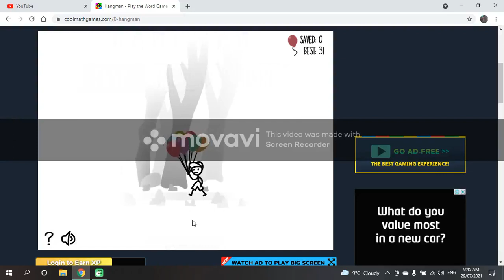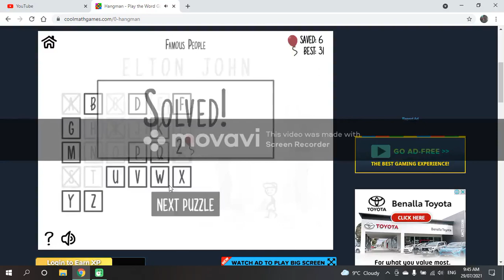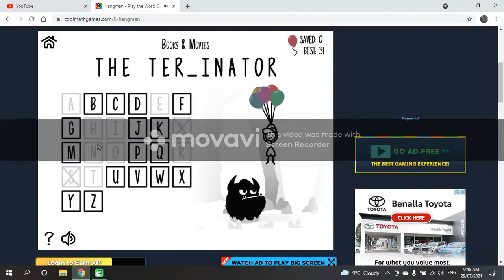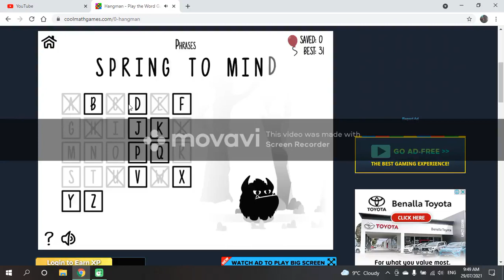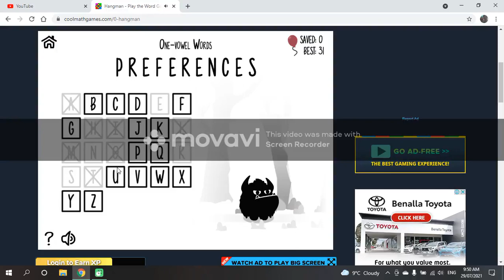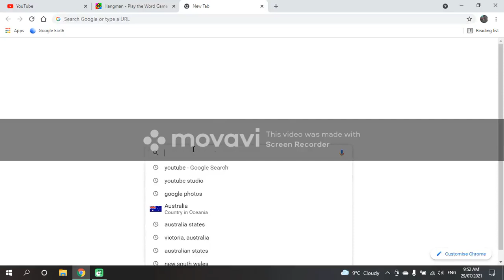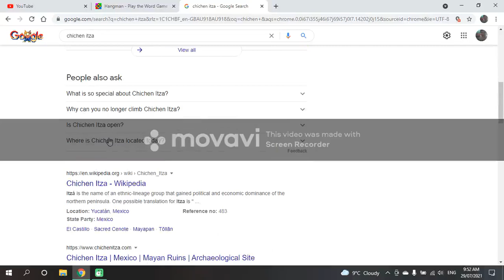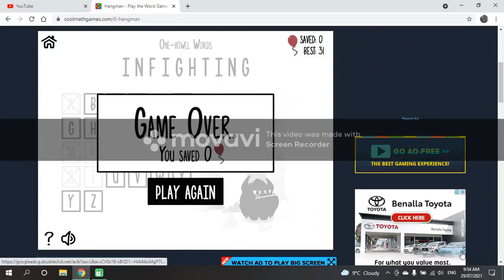Blake Bright playing Hayman on coolmathgames on computer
Blake Bright